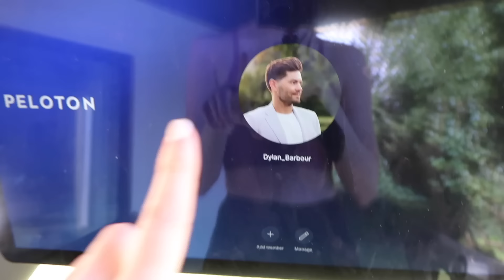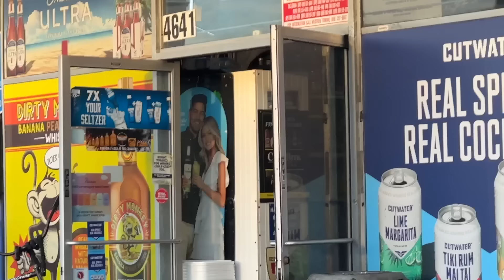My Insomnia Struggles…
Thank you guys for being so helpful with all of this! Sorry this isn't my normal type of video but it honestly feels so nice to open up about it all with you guys. Send good sleepy vibes and I'll keep you guys updated along the way! As I'm typing this, I'm already feeling a bit more rested since I filmed this video this past weekend so we have some hope! I'm also so excited to share what ends up helping me eventually for all of you who struggle with sleep.

Would love if this comment section turned into tips + tricks so that anyone dealing with it could maybe use it to help them with sleeping issues! So many of the tips are in my DMs but I feel like an open space of info/advice would be so much more useful for everyone

Xo
Han